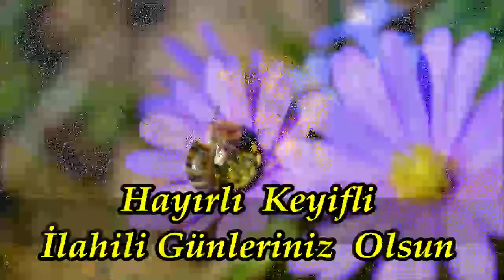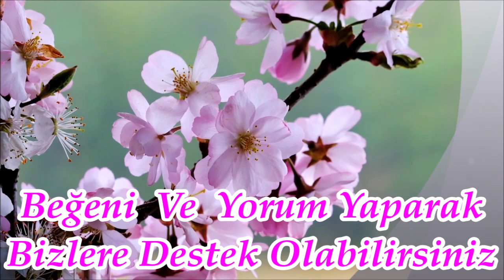En Sevilen İlahiler🌹Karışık Güzel İlahiler🌹Ramazan Ayı İlahileri🌹Harika İlahiler🌹İlahi Dinle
🌹En Güzel İlahiler🌹Karışık Yeni İlahiler🌹Seçkin İlahiler🌹Abdurrahman Önül İlahileri🌹İlahi Dinle🌹

ilahi kervanı,
ilahi dinle,
ilahiler dinle,
yeni ilahiler,
karışık ilahiler,
en sevilen ilahiler,
seçme ilahiler,
2021 ilahileri,
2021 ilahi dinle,
karışık ilahi,
güzel ilahi,
güzel ilahiler,
sevilen ilahiler,
yeni ilahi,
yeni ilahiler 2021,
2021 ilahi,